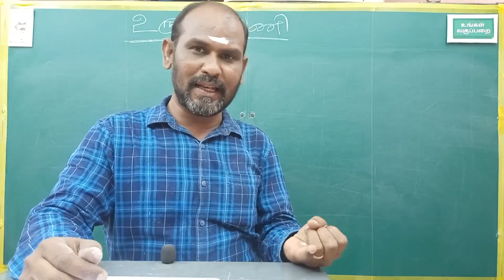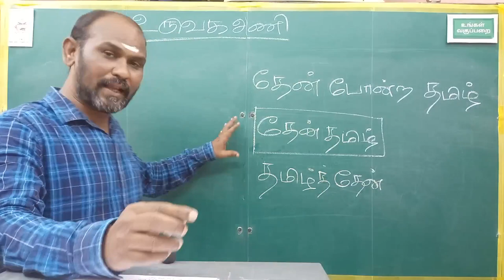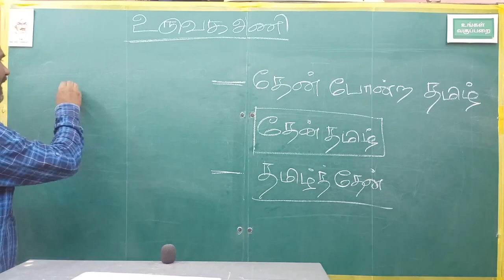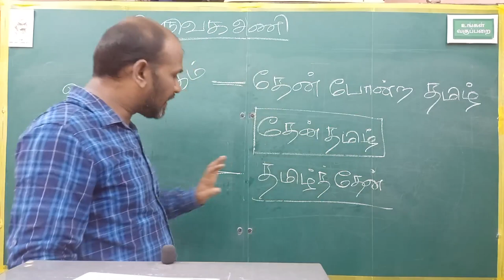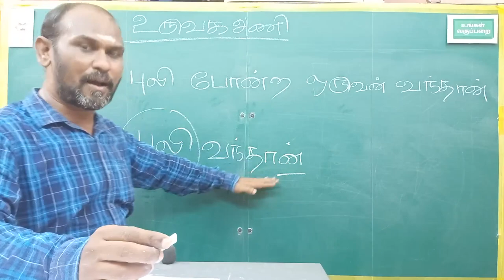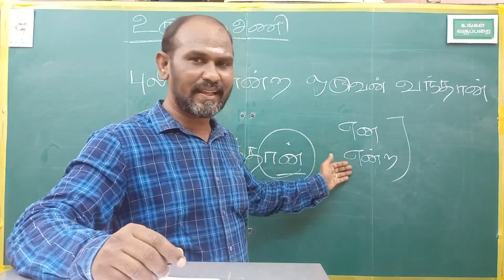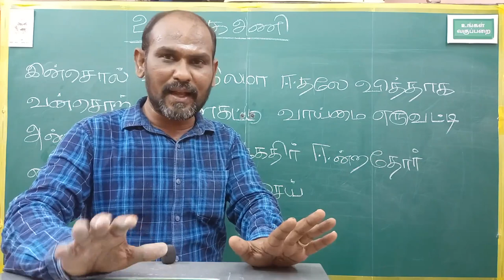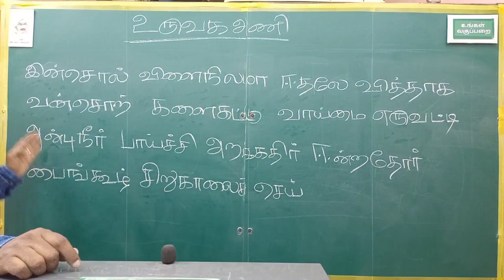உருவக அணி BY SUNDARAPANDIYAN @UNGAL VAGUPPARAI உங்கள் வகுப்பறை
இப்பகுதியில் அணி இலக்கணத்தில் உள்ள ஒவ்வோர் அணியாக முழு விளக்கங்களுடன்  பார்த்து வருகிறோம்

THIS IS THE CHANNEL CREATED FOR TNPSC ASPIRANTS

I DIDN'T NAME UNGAL VAGUPPARAI JUST AS A NAME. IT IS REALLY GOING TO BE A UNGAL VAGUPPARAI. IT MEANS IT IS GOING TO BE AS YOUR CLASS ROOM. THIS IS COMPLETELY A EDUCATION CHANNEL.

WHATEVER THE DREAMS YOU HAVE LIKE IAS IPS IFS IRS GROUP1 GROUP2 GROUP4 VAO SI POLICE AND SOME OTHERS THEN IT IS TO GUIDE YOU TO ACHIEVE YOUR GOAL

OUR DREAMS IS TO MAKE THIS A COMPLETE GUIDE FOR BROTHERS AND SISTERS FROM A POOR AND SIMPLE FAMILIES WHO CANNOT AFFORD TO GO TO A COACHING CENTER.

WHEN OUR BROTHERS AND SISTERS ARE STRUGGLING TO COMPETE WITH NORTH INDIAN STUDENTS IN NEET AND JEE EXAMS THIS CHANNEL CREATED WITH A GOAL TO GUIDE THEM TO SUCCESS.

BECAUSE OUR DREAMS ARE VERY HUGE